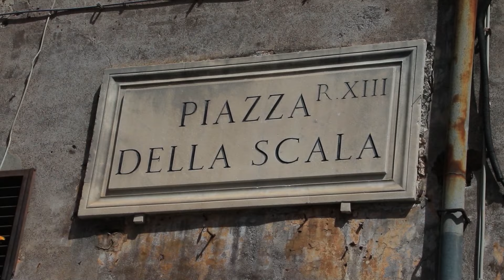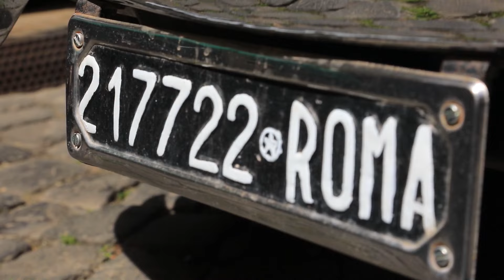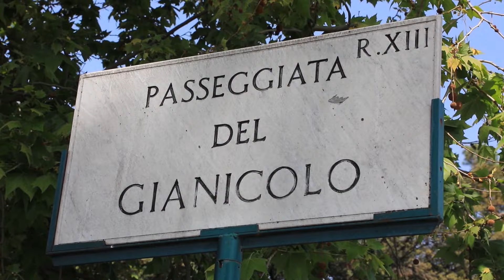Cómo moverse en Europa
Las mejores, más eficientes, económicas y seguras maneras de viajar en Italia y por Europa.